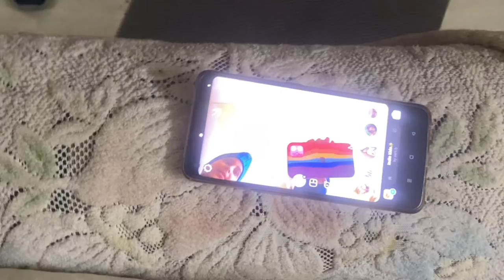Family reunion 🤩❤️| Kunwar singh vlogs